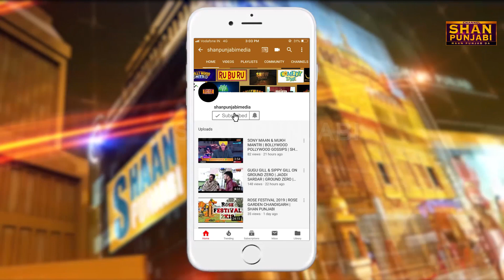Mukh Mantri Reply To Vadda Grewal / Mandy Dhiman vs Soni Maan - Shan Punjabi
Mukh Mantri Reply To Vadda Grewal B/W Mandy Dhiman